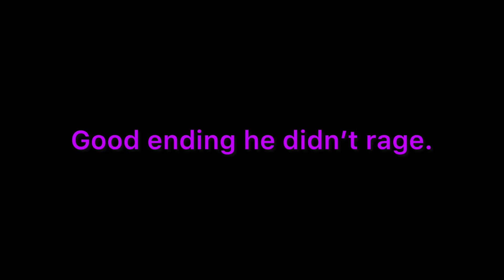Heck no reacting to you reposted the wrong Ed’s world.